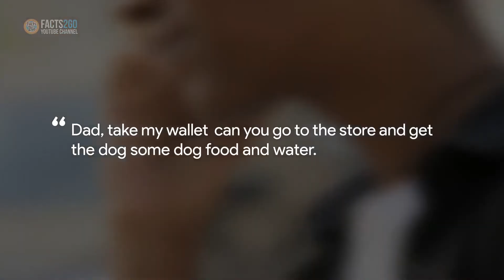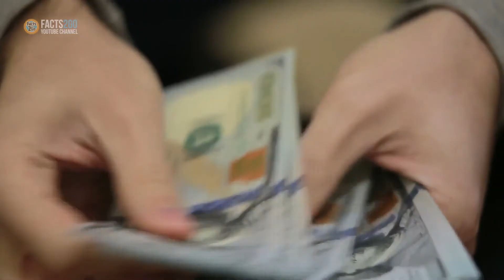Teens Flip Over Old Sign, Find Pair Of Hungry Eyes Staring Back At Them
In Flint, Michigan, two teenagers were out exploring their neighborhood when they came across an old sign on the ground. They flipped it over and were shocked when they realized it was covering a hole, and there was an unexpected set of eyes staring back at them.